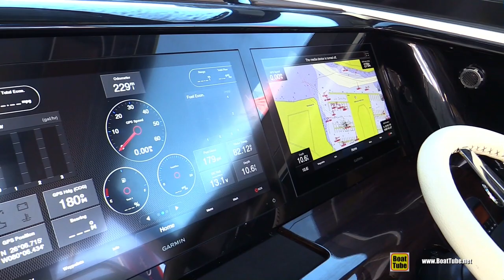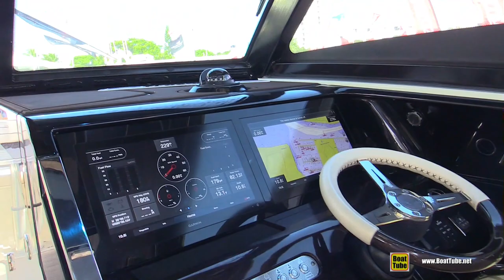2021 Chris Craft Calypso 35 Motor Boat Walkaround Tour - 2020 Fort Lauderdale Boat Show